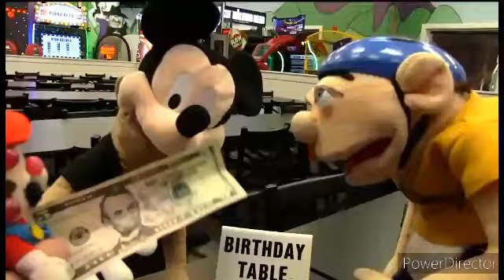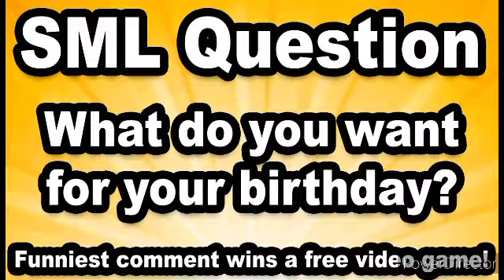sml jeffy 15th birthday trip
crying happy